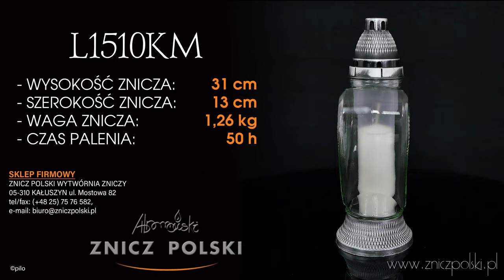ZNICZ Z DEDYKACJĄ, Zróżnicowany zbiór ofert, najlepsze ceny i promocje, HURTOWNIA ZNICZY L1510KM